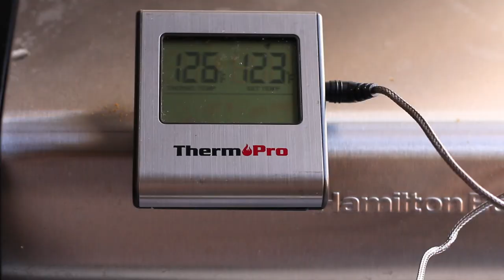How to Temp Steak Accurately - Grill Steak like a Pro!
This step by step video will show you how to temp steak accurately, let you grill steak like a Pro. For more tips about grilling steak, you can refer to our details blogpost